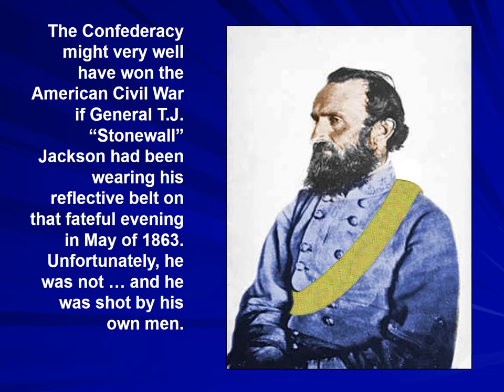History of the Yellow Reflective Belt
You are completely safe to watch this as long as you are wearing your PT belt.